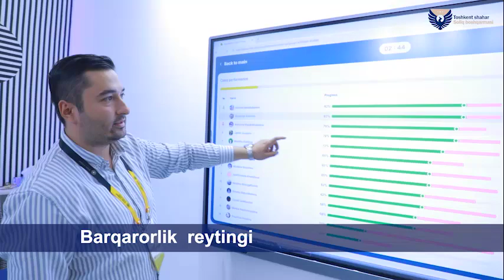Barqarorlik reytingi halol biznesni rag'batlantirishga asoslanadi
🔷O‘zbekistonda 2024-yil 1-fevraldan qonunchilik talablariga rioya etgan holda faoliyat yuritayotgan tadbirkorlik subyektlarini aniqlash va qoʻshimcha ragʻbatlantirishni nazarda tutuvchi Tadbirkorlik subyektlarining barqarorlik reytingi joriy etilgan edi. Shuningdek, Davlatimiz rahbari tomonidan tadbirkorlar bilan "ochiq muloqot" doirasida bildirilgan tashabbus va takliflarni amalga oshirish, o'z biznesini kengaytirishga qaror qilgan hamda yer va energiya resuslari bilan ta'minlash borasida "INTEST MAX" MChJ ning bugungi faoliyati, reyting ballarini yuqori pog'onaga ko'tarish uchun Toshkent shahar soliq boshqarmasi bilan bilan hamkorlik qilib kelinmoqda.

Toshkent shahar soliq boshqarmasi Axborot xizmati